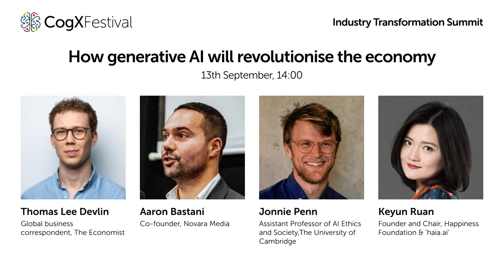How generative AI will revolutionise the economy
In November of 2022, ChatGPT was unleashed on the world, provoking a wave of anxiety about its potential effects on the economy. As generative AI advances, its potential to reshape our economic landscape is undeniable. The key lies in our choices and actions. Let's navigate this transformative frontier together, leveraging this technological thrust to drive inclusive growth and shared prosperity. Join us for this provocative discussion.

Featuring:
Keyun Ruan - Founder and Chair - Happiness Foundation and 'haia.ai'
Aaron Bastani - Co-founder - Novara Media
Jonnie Penn - Assistant Professor of AI Ethics and Society - The University of Cambridge
Thomas Lee-Devlin - Global business correspondent - The Economist